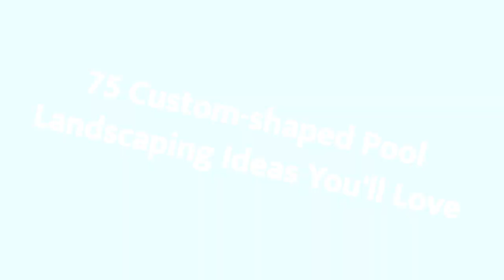75 Custom-shaped Pool Landscaping Design Ideas You'll Love 😊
0:00:00 - Intro
0:00:12 - Custom-shaped Pool Landscaping Design Ideas You'll Love: Inspirations 1 to 25
0:03:03 - Custom-shaped Pool Landscaping Design Ideas You'll Love: Inspirations 26 to 50
0:06:07 - Custom-shaped Pool Landscaping Design Ideas You'll Love: Inspirations 51 to 75